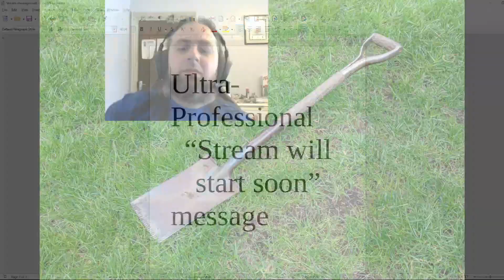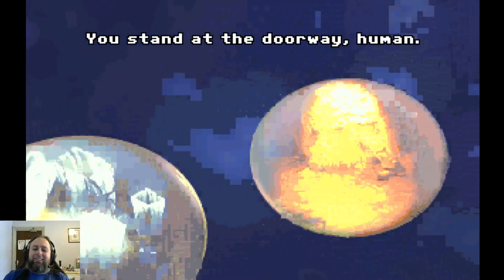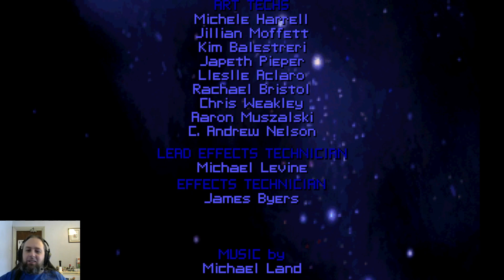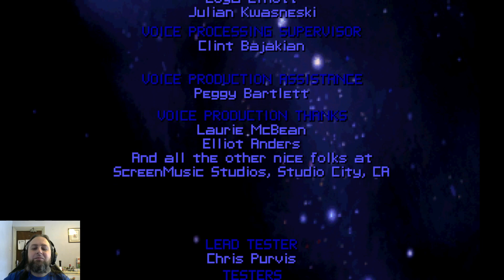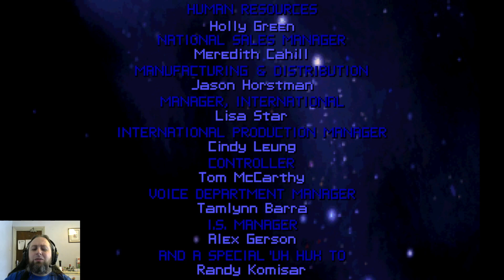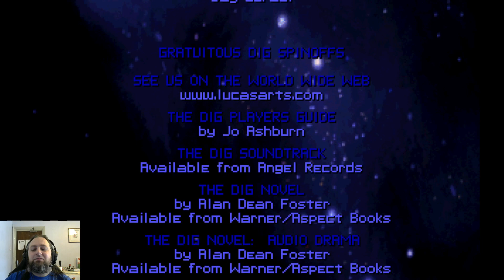The Dig pt 3- Life eternal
The world is in peril! An asteroid the size of a small moon is set to crash into Earth and only a plucky band of oil riggers... no wait, I mean Astronaughts, can save us. Get into space, nuke the asteroid and come home again. Sounds simple but what if ALIENS!
The Dig forces our heros to examine what life and death means, and how altering one can harm the other.
Join me in this should-have-been-a-Spielberg-movie-but-instead-it's-a-game gameas we point and click our way through alien landscapes and what it means to be human.